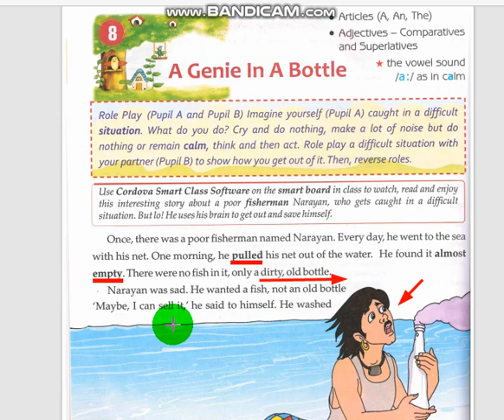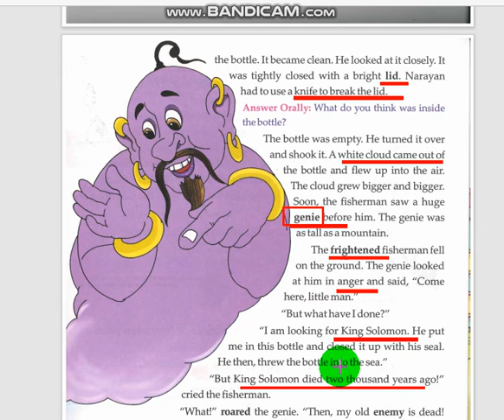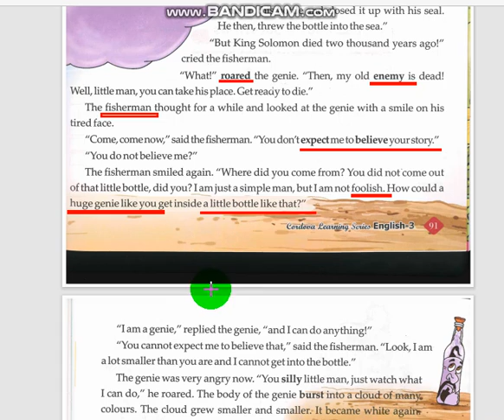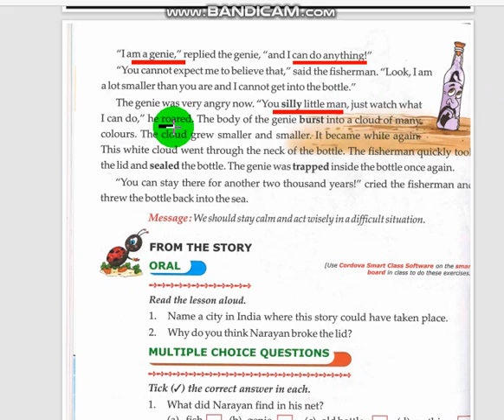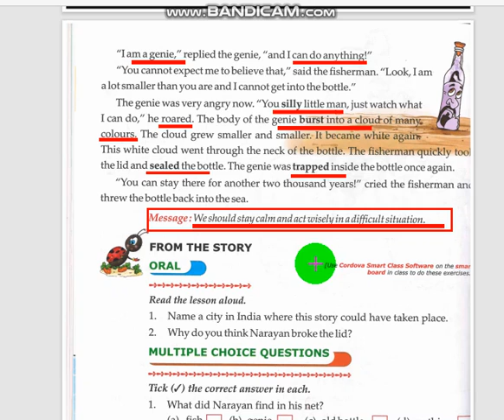GRADE 3 ENGLISH.L.NO.8 A GENIE IN A BOTTLE